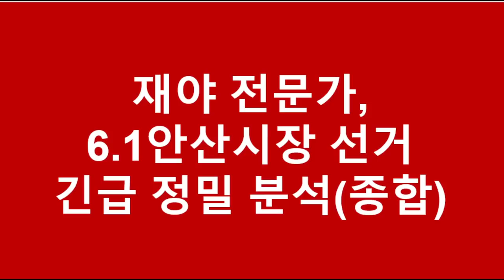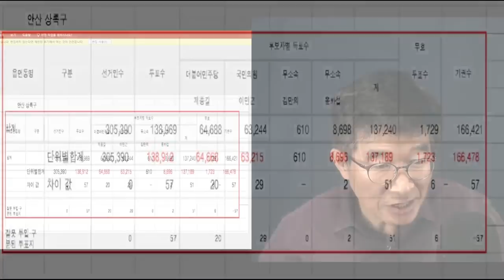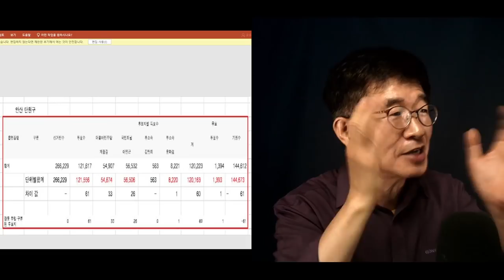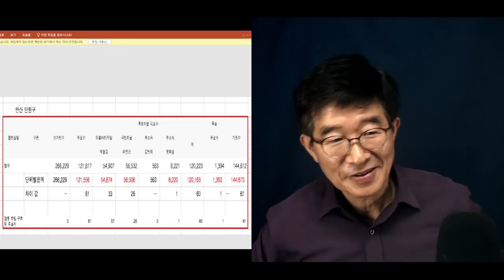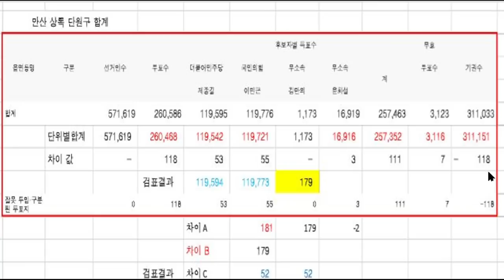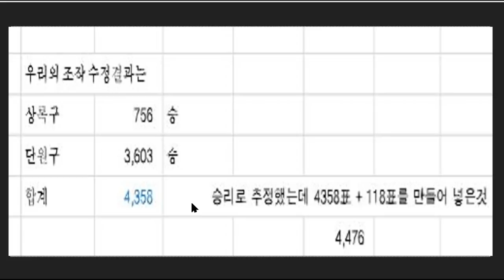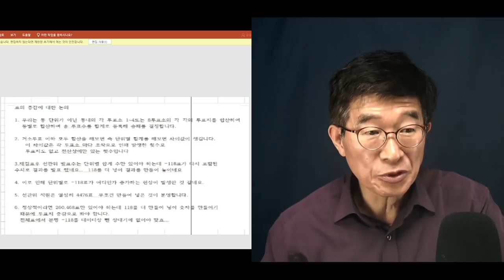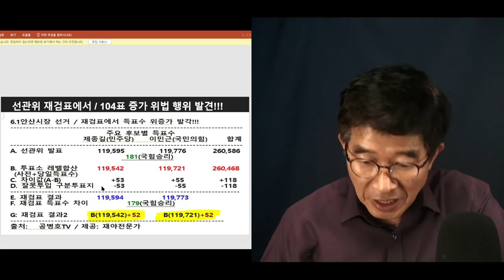안산시장선거 재검표, 실상 / 순진한 사람들을 비웃는 사례 / 안산시장 선거에는 손을 대지 않는다? / 다른데 다 손을 댔는데, 안산만 예외 / 헛웃음 밖에 [공병호TV]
Bitcoin : 3MTW849AkP2ftLeSK2teZHMmzLu7Z83s9U